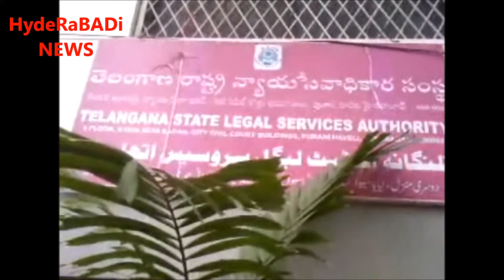Telangana legal services authority helping the peo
Advocate P.Nagabusham Main Member of Telangana legal services authority  hyderabad city. he is giving beneficial advice to the people of telangana state.